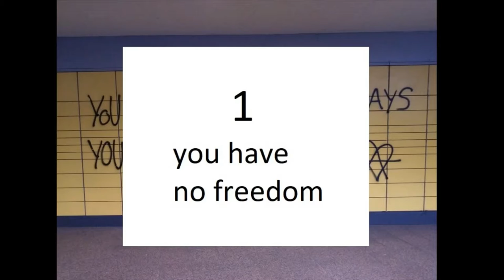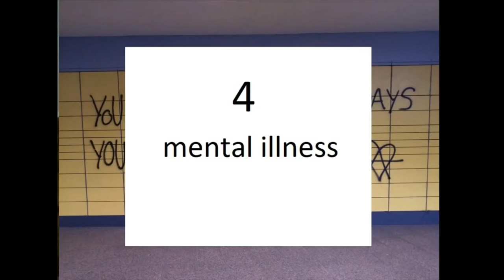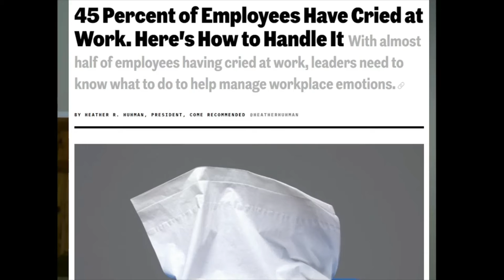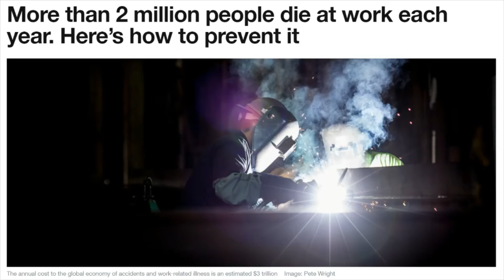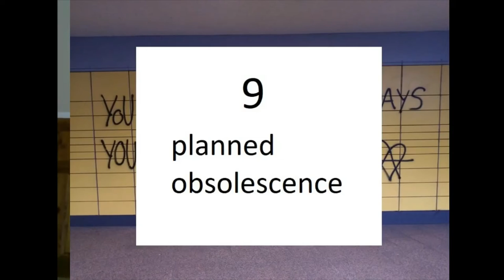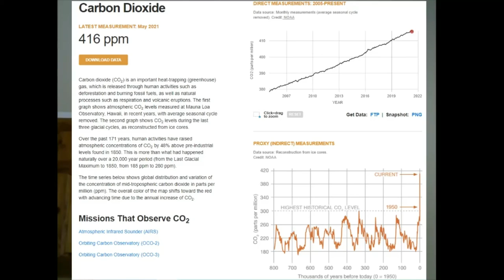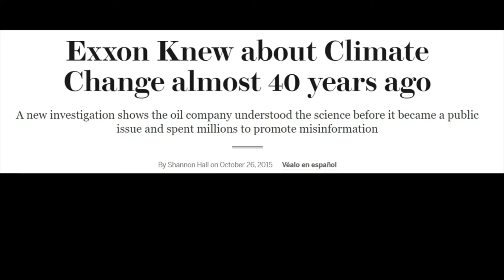Ten things you probably hate about capitalism (but didn’t know were capitalism)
Here’s a brief list of some of the things caused by capitalism that you probably hate, but might not have realized were the result of capitalism.

2.3m workers die every year from occupational accidents and work-related diseases